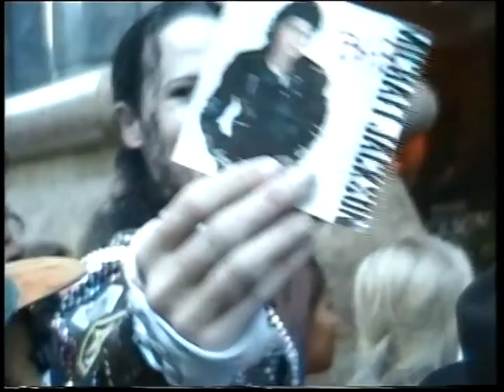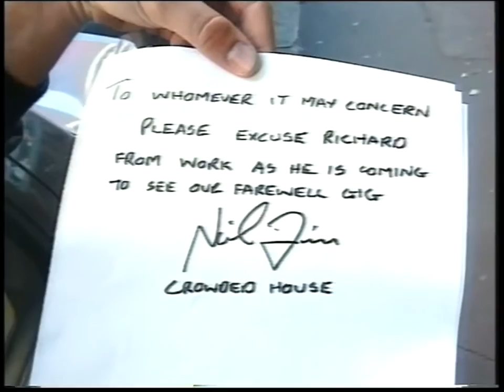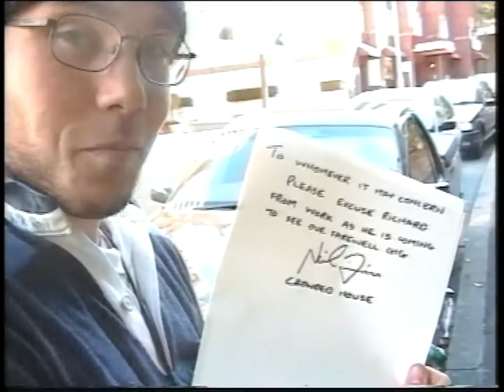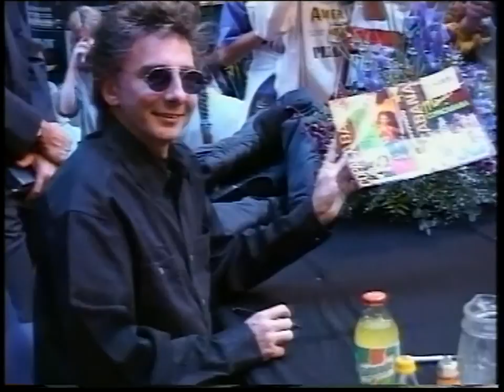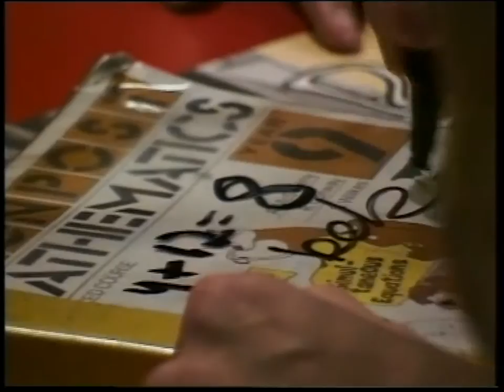GLEN TV ALTERNATE TELEVISION 3 of 6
Remember the 1990s art, celebrity, fame and fashion as seen in Sydney by Glen TV.